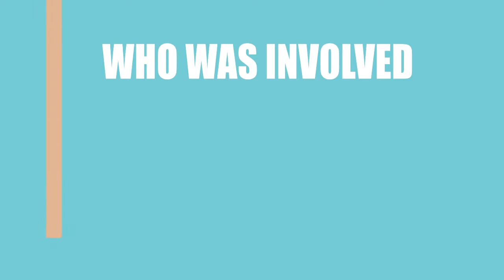Out of the Woods (2015) Motion Picture Cast Information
Who acted \ directed \ wrote the movie Out of the Woods (2015)?